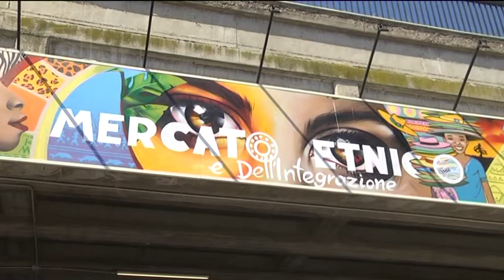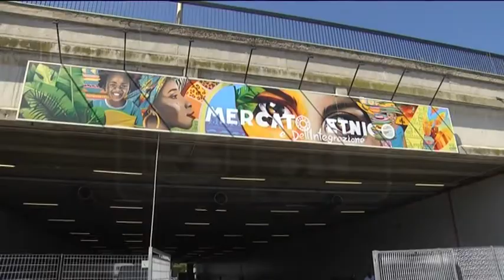Pescara - Il mercatino non decolla